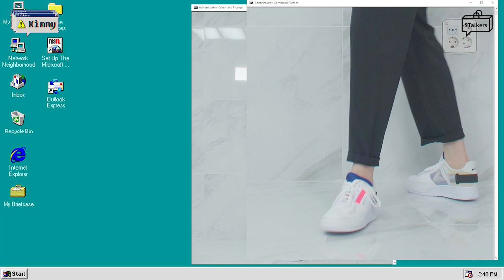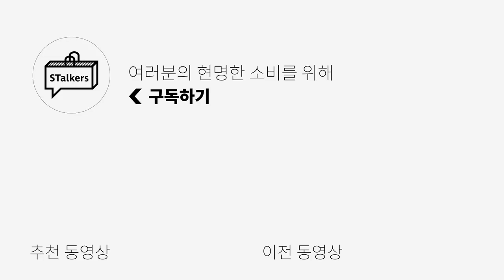유니크한 나이키 에어포스 리뷰! 아직도 안 산 흑우 없제?! ㅣ키미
아니아니 한국에선 왜 인기가 없는거야?!!?!?!!

하지만 아는 사람들은 이미 다 아는 나이키 N.354 라인!
아직 모르시는 분 없죠?

저만 알고 싶은 신발이였는데, 스토커즈 구독자 분들에게 공개합니다!!

저랑 같이 신으실 분들~? 링크 달아드려요!